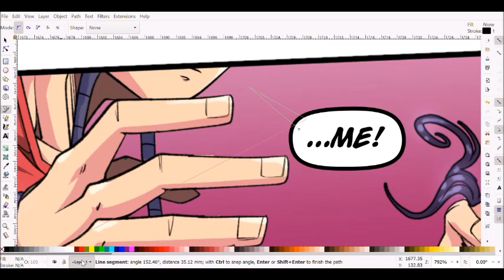How to Letter Comics - Awaken - Ballons & Sound Effects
Follow Stephen Kok's process as he letters a full page with sound effects and more. Project from the new Australian series Awaken. Check out their Instagram page for more information.